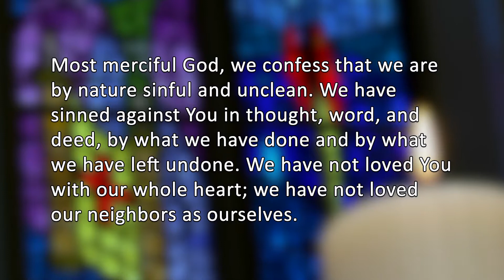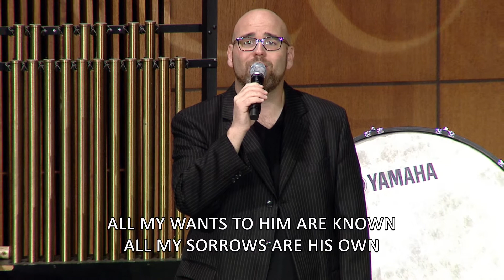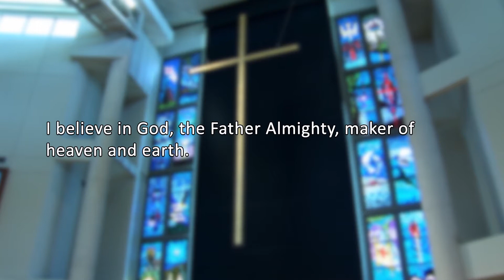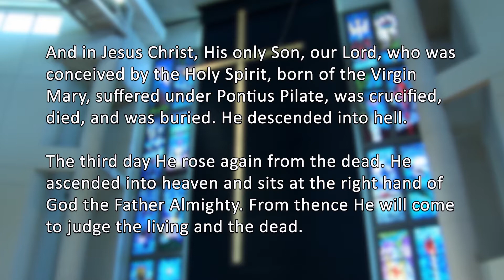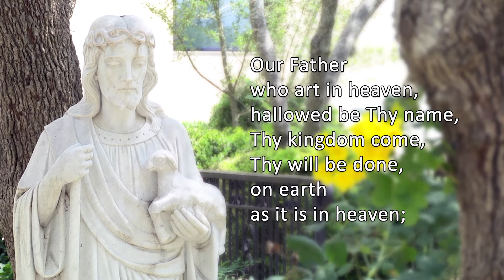Traditional Service - Numbers (Week 6)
The Israelites grumble again against God. Moses responds to their grumbling with anger and loses the privilege of entering the Promised Land. Responding to the grumbling of others with anger of our own does not solve anything. Our call is to respond with patience and love.